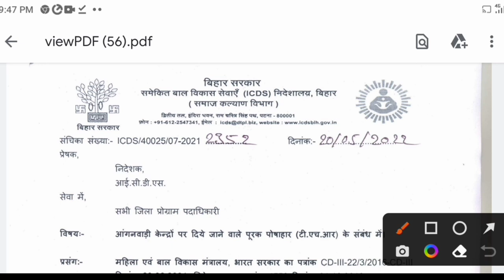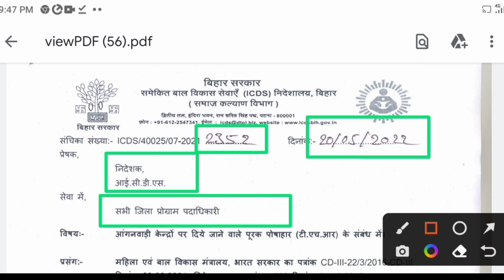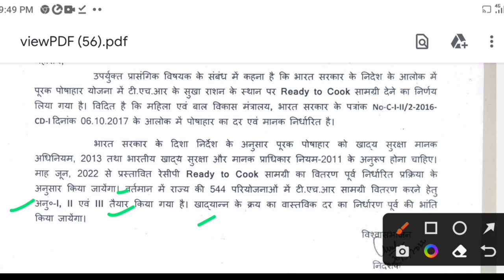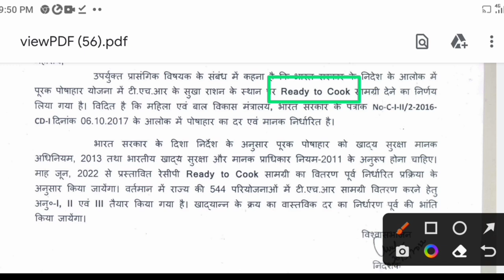आंगनबाड़ी पूरक पोषाहार(THR) में बड़ा बदलाव! सूखा राशन बंद ! अब दी जाएगी यह सामग्री!anganwadithr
लाइक कीजिए 👍
कमेंट कीजिए...

Anganbari news
Anganwari anpration
Poshan Tracker
Poshahar vitran
Anganwari pmmvy
Anganwari mkuy
Poshan Tracker tikakaran
Bihar anganwari